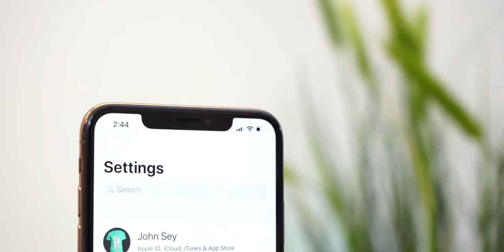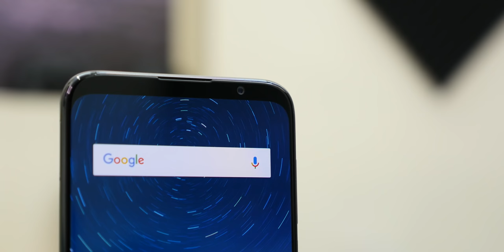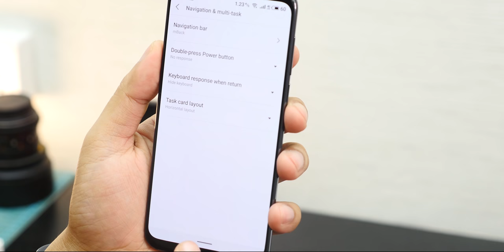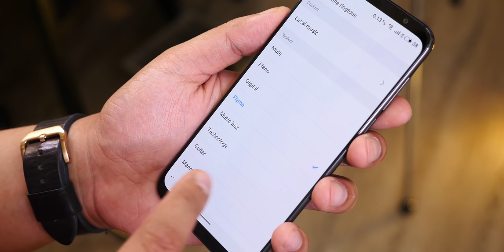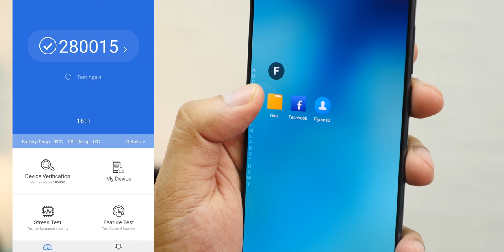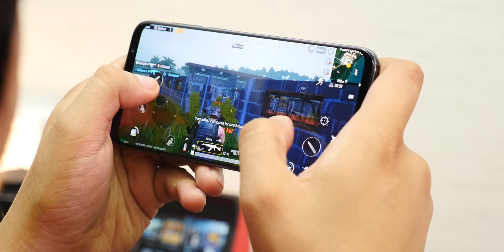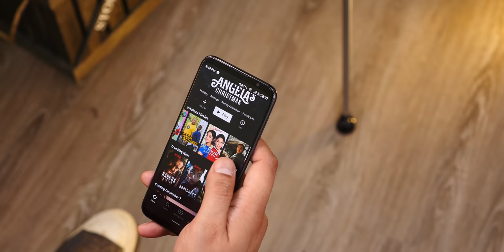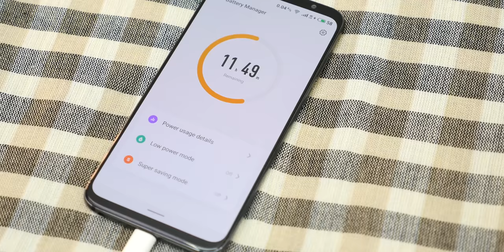MEIZU 16th Review ! កំពូលស្មាតហ្វូនដែលខ្វះការស្រលាញ់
នេះជាចំណាប់អារម្មណ៍របស់ខ្ញុំទៅលើ MEIZU 16th